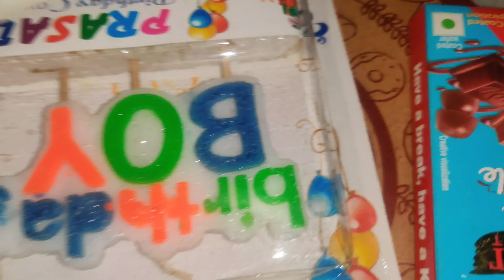Yha pr subah 4bje tak games khelo or khao😱 vlog-83